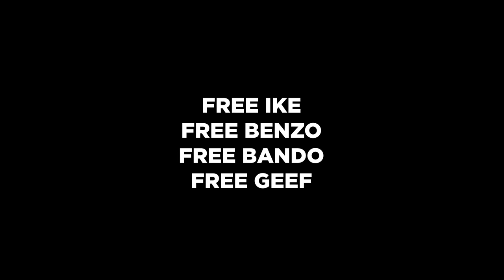PMG Loop x PMG Digga x Van lee - Drugs on me (Dir